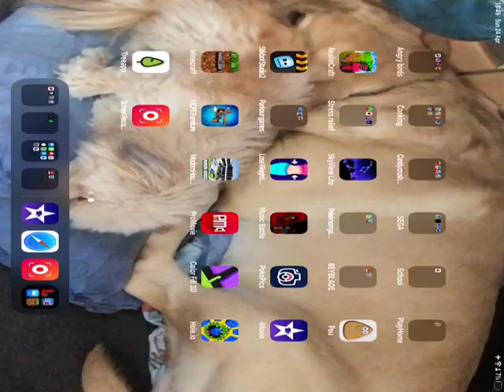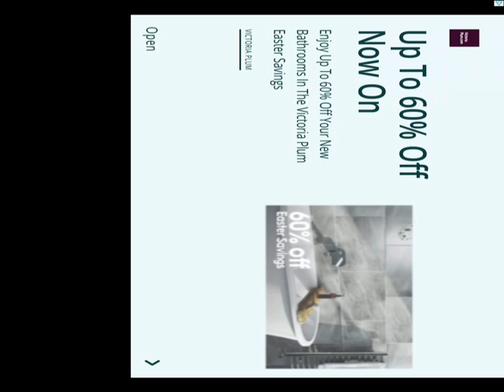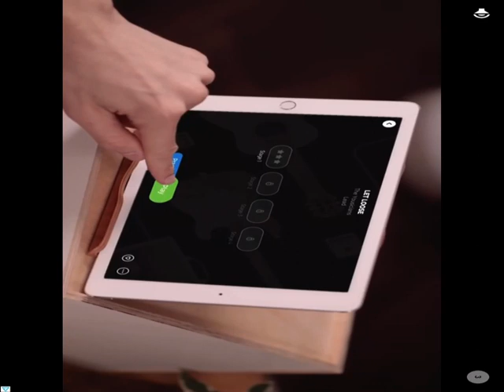Fnf music battle ultimate mod- agouti mod!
As always I apologise for the angle!